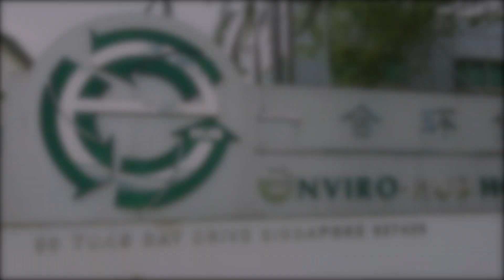E waste recycling in Singapore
DidYouKnow that about 60,000 tonnes of e-waste is generated in Singapore each year? This is equivalent to the weight of 220 Airbus A380 airplanes!

Recycling e-waste not only extracts precious resources for making new products, it also reduces the amount of waste incinerated and carbon emissions produced. Follow Uncle Lim in the video below to find out how resource recovery from e-waste can be maximised and data destroyed securely at proper e-waste recycling facilities.